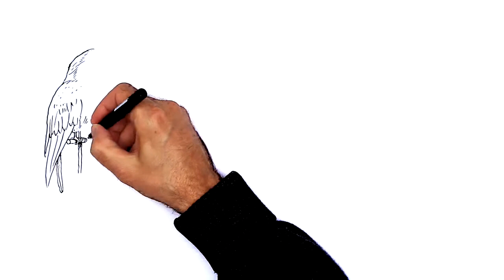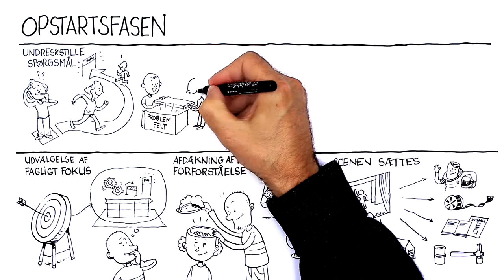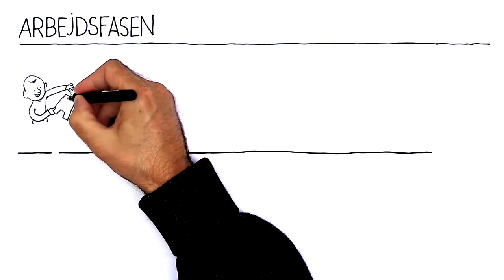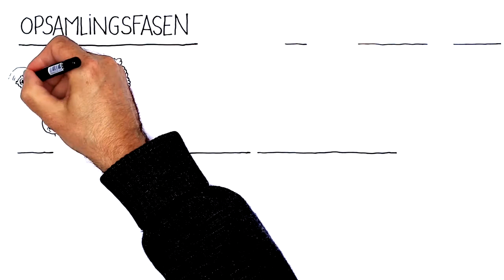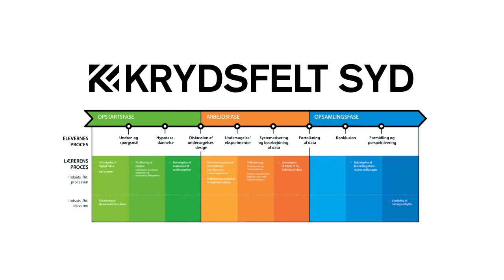Det er lysten der driver værket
Projektet Krydsfelt Syd har udviklet, implementeret og evalueret praktiske læringsforløb ud fra en Inquiry Based Science Education (IBSE) tilgang og faglige temaer, i et krydsfelt mellem grundskolen (4. - 6. klassetrin) – ungdomsuddannelser (EUD, EUX og HTX) – videregående uddannelse (læreruddannelse).